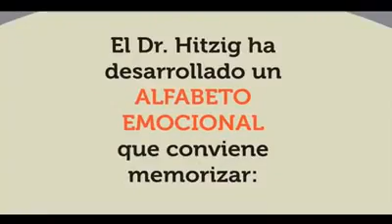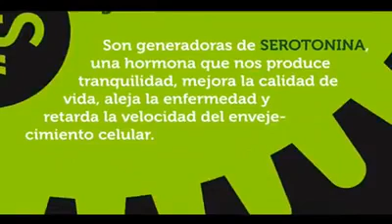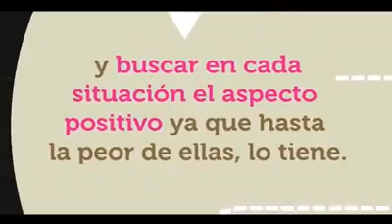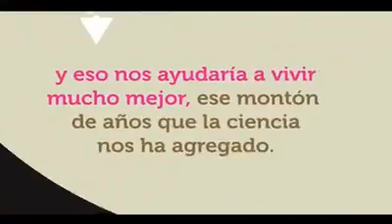9 de agosto de 2020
Video de Ofelia Vargas de Böhm